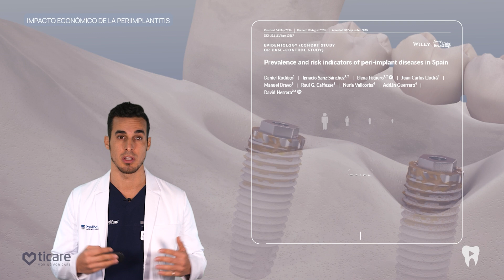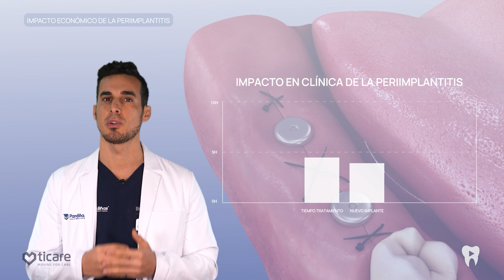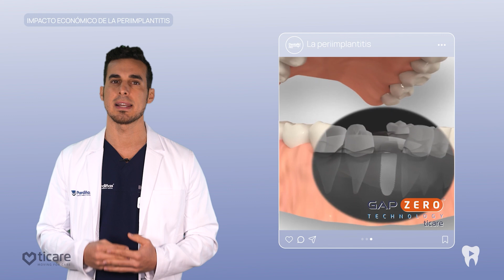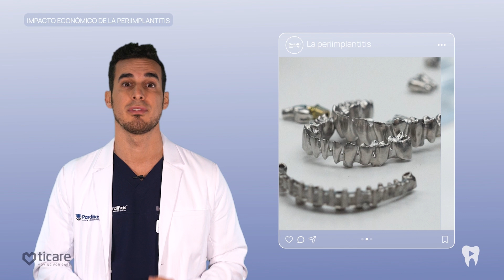Así afecta la PERIIMPLANTITIS a tu CLÍNICA DENTAL - Impacto económico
La periimplantitis es un proceso inflamatorio que puede llevar al fracaso implantes dentales si no se trata a tiempo. El Dr. Simón Bardiñas explica cómo esta peri implantitis representa uno de los mayores desafíos en implantología, más allá de la colocación inicial. En este video, analizamos los factores de riesgo y el cuidado preventivo necesario para mantener la salud de nuestros implantes a largo plazo así como los efectos perjudiciales no solo para el paciente, sino para la clínica dental👨‍⚕️🦷

Episodio impulsado por @ticareimplants